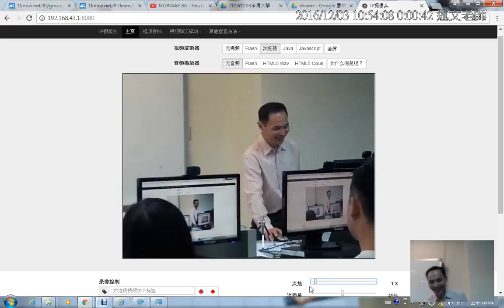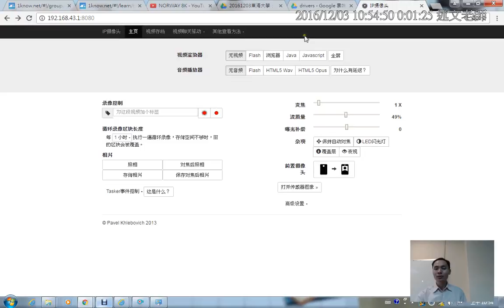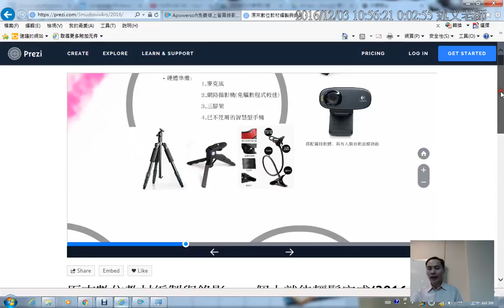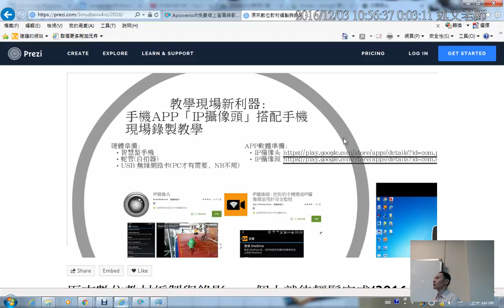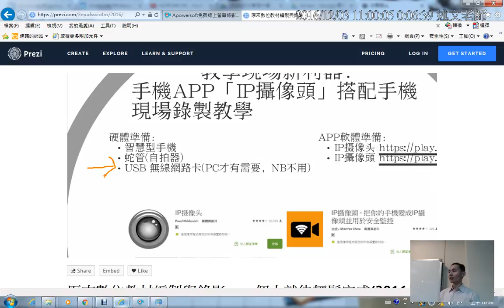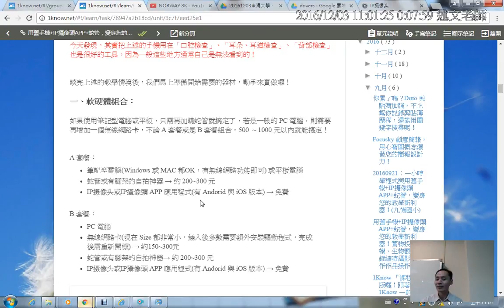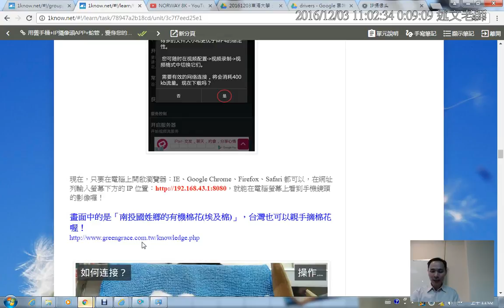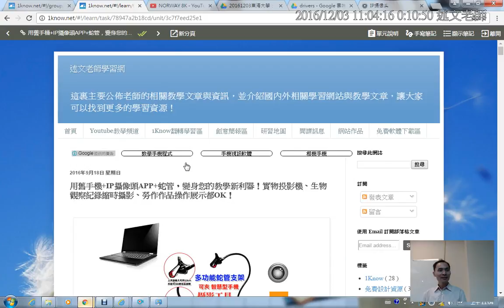08：用舊手機+IP攝像頭APP+蛇管，變身您的教學新利器！